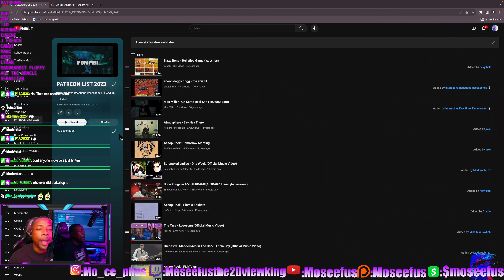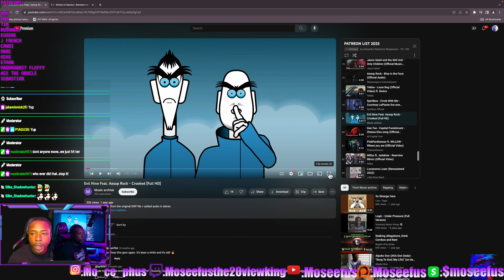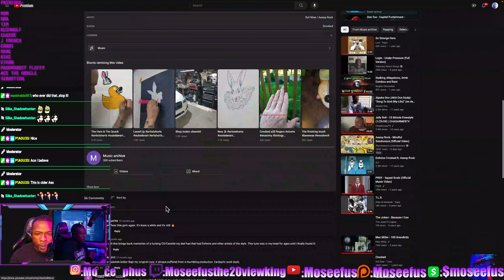Evil BERT & ERNIE! AESOP ROCK - CROOKED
Moseefus reacts to Aesop Rock, Crooked

WE STREAM ON FRIDAY 9PM EST